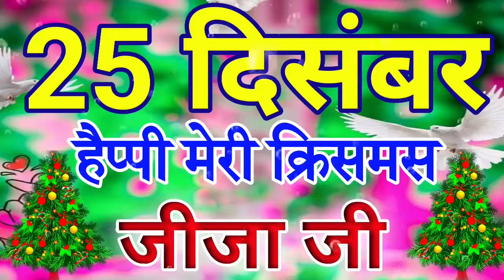Meri Christmas Jija Ji Status 2023🌹Christmas Day 2024🌹Jija Sali Christmas Status 🌹